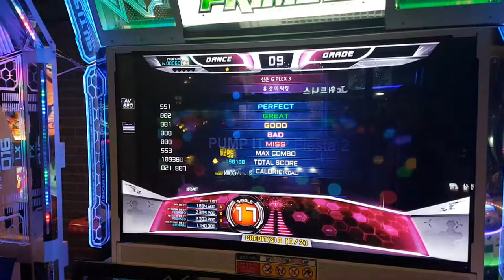유 갓 미 락킹 숏컷 S17 You Got Me Rocking Almost All Perfect | Pump It Up Prime 2 Shortcut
2그렛 1굿 올퍼펙 실패... ㅠㅠ